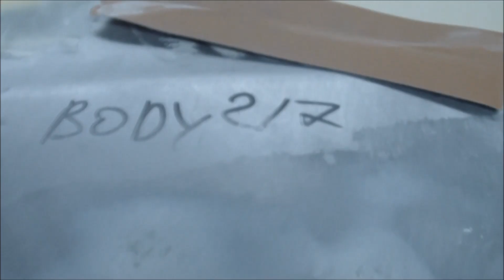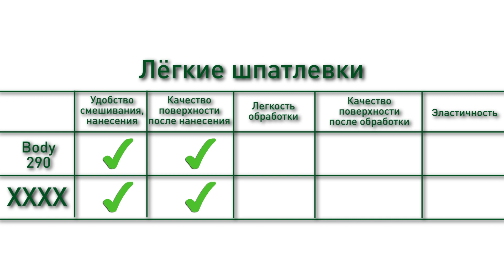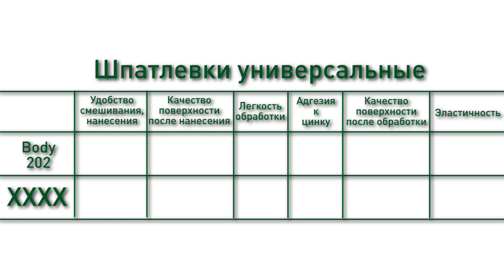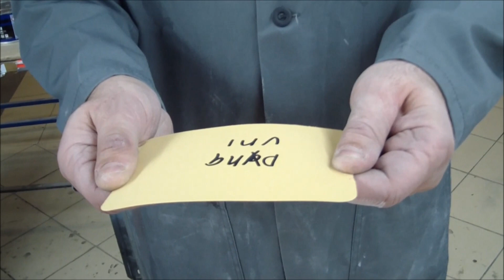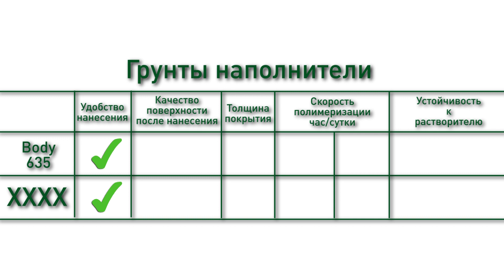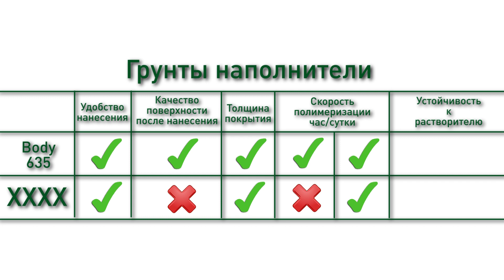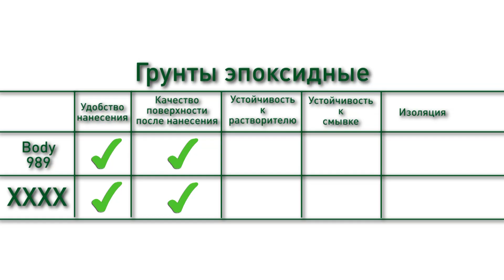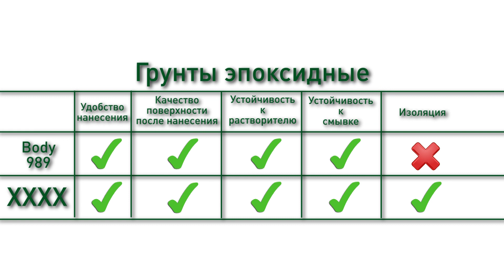Баттл материалов с Валерием Мордасовым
По результатам баттла Валерий Мордасов сделал три больших видеоролика у себя в канале. Так как он — не компания, ему можно не скрывать название бренда :) Вот ссылки: